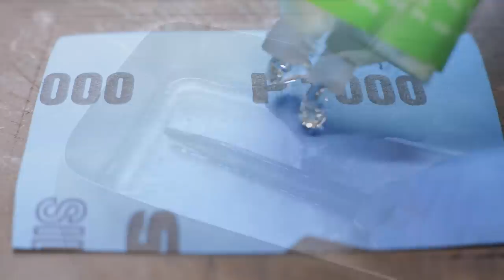Restoring rusty WW1 Fighting Trench Knife M17 and Scabbard. Knife restoration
In this video, I am restoring a rusty World War I Fighting Trench Knife and Scabbard. This is an Austrian trench knife m17. I found this knife in the woods on the battlefield. The knife is very rusty.
I decided to remove the rust from the knife and restore it. I hope you enjoyed my knife restoration.